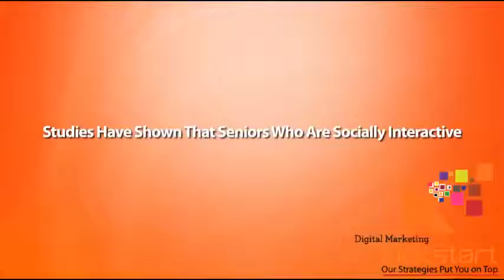Senior Day care Center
Thanks :)